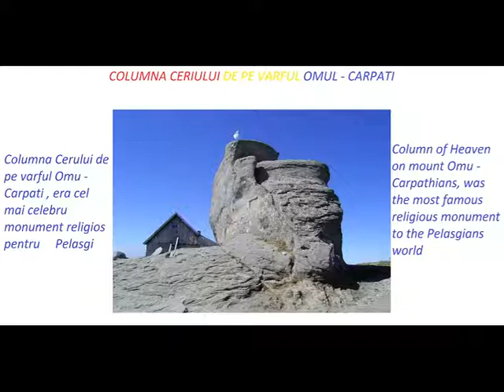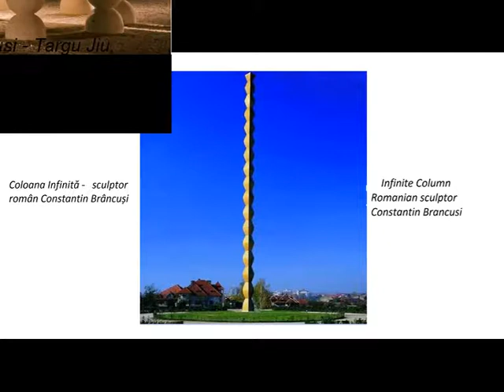Draco75 Fly in real life Ciucur Nadia Maria. This video is made for fun - enjoyable viewing